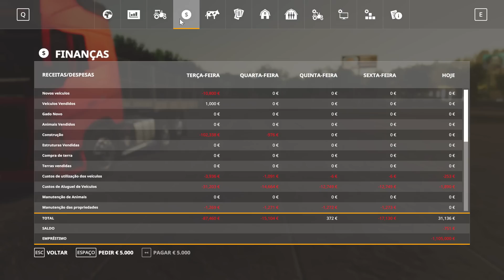Compra da graneleira Librelato muito arqueada | Fazenda Fortaleza | Farming Simulator 19 |ep.115-G29